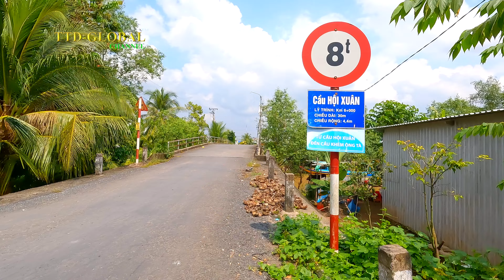Khám phá xã An Nhơn Huyện Châu Thành Đồng Tháp